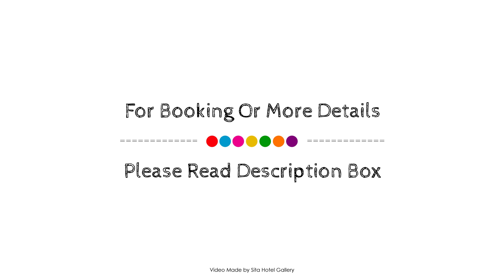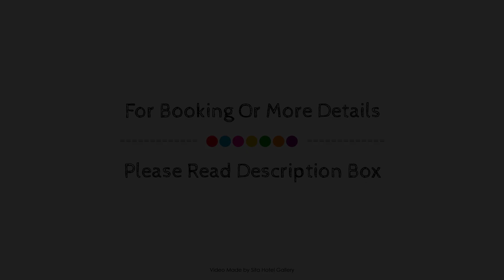Podium Lodge, Cambridge, New Zealand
About Property:
Ideally located in the Cambridge area, Podium Lodge promises a relaxing and wonderful visit. Both business travelers and tourists can enjoy the property's facilities and services. Service-minded staff will welcome and guide you at Podium Lodge. All rooms are designed and decorated to make guests feel right at home, and some rooms come with flat screen television, carpeting, linens, sofa, towels. The property offers various recreational opportunities. Convenience and comfort make Podium Lodge the perfect choice for your stay in Cambridge.
Searching For
1. Podium Lodge - Cambridge
2. Podium Lodge - Cambridge Virtual Tour
3. Podium Lodge - Cambridge Rooms
4. Podium Lodge - Cambridge Amenities
5. Podium Lodge - Cambridge Videos
6. Podium Lodge - Cambridge Offers
7. Podium Lodge - Cambridge Deals
Audio Credit:
Track Title: Reasons To Hope
Artist: Reed Mathis